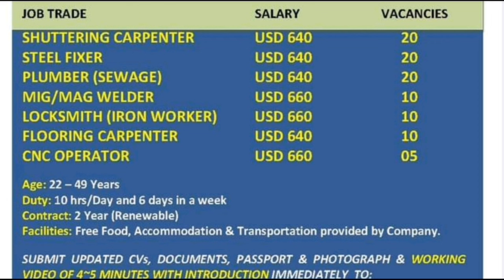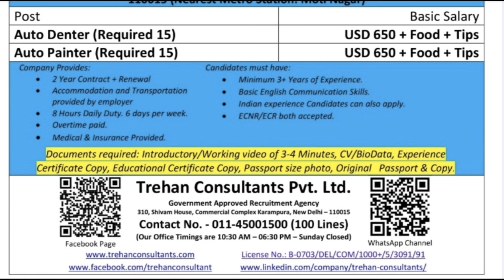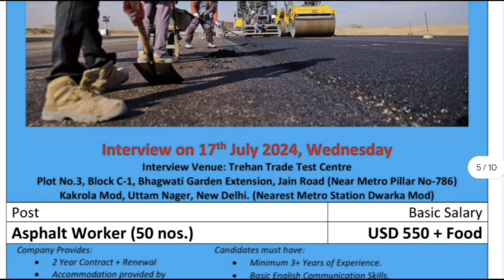Letest Jobs Vacancy 2024 | Poland work permit | Slovakia work permit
Free Recruitment Jobs For Europe

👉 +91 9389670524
Please Follow all my links

Europe kaise jaye
new requirements for Europe